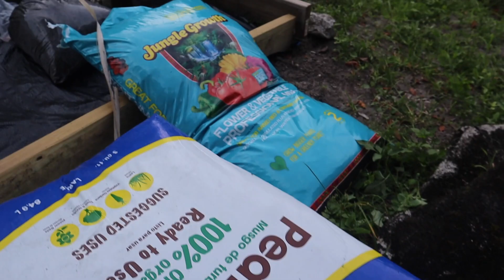Ep. 3. Garden and Their Gardener's, Growing in Raised Beds & Containers! With The Johnson's. FUNNY!!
Journey with me as we explore and learn from the Johnson's backyard garden. Mrs. Johnson is the head gardener on duty making sure everything grows and goes smoothly. Be prepared to laugh throughout as this couple is hilariously fun and entertaining. She is growing quite a bit of things in her garden in which she explains why. Just a few things to mention are: cantaloupes, corn, carrots, cucumbers, greens and so much more.

It is always interesting and fun to chat, speak and see you all. Much Love!!